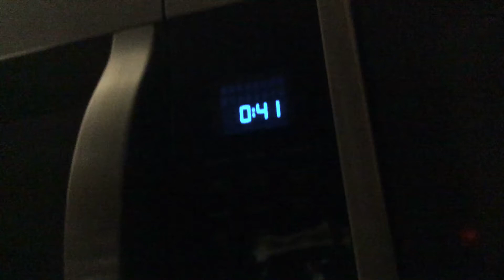It's 0:41 yippe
I live in a different time zone where 0:41 is not a thing